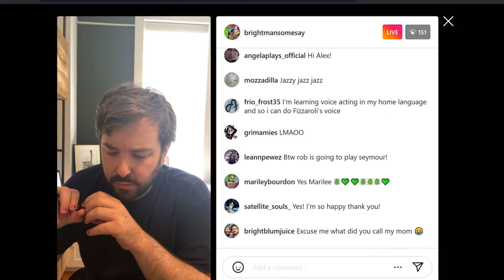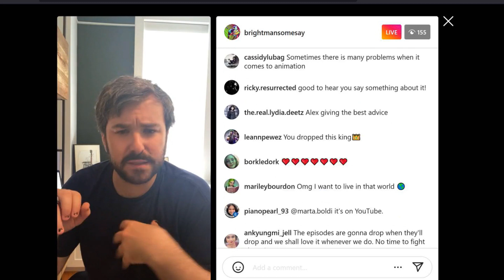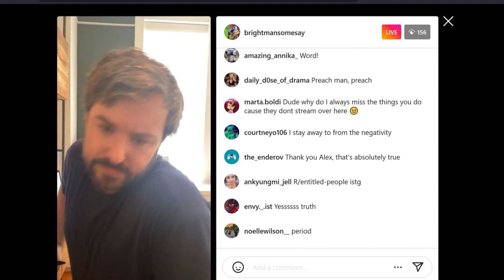Message From Alex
A little message from Alex Brightman about current attitudes in the fandom during his livestream on 6/9/22.